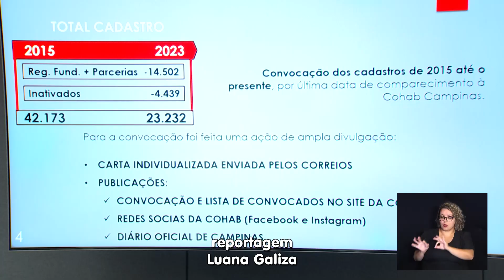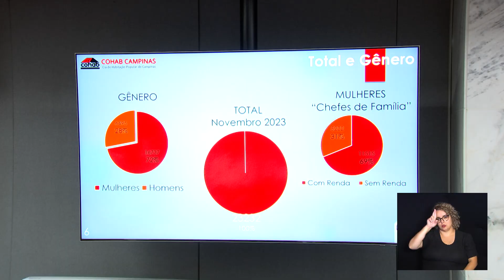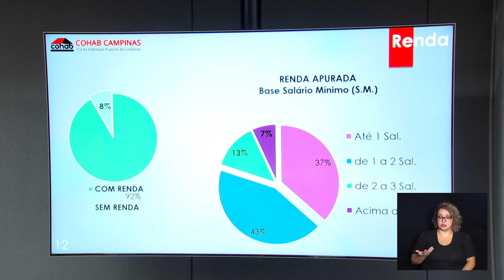CÂMARA NOTÍCIA - ATUALIZAÇÃO FILA MORADIA 07-12-2023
A Câmara esteve presente na prefeitura para acompanhar a divulgação da lista de moradores do município que estão na fila de espera por moradia da COHAB